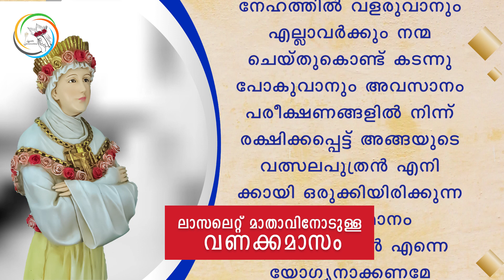ലാസലെറ്റ് മാതാവിൻ്റെ വണക്കമാസം - പന്ത്രണ്ടാം ദിവസം - ലാസലെറ്റും ദൈവാലയവും